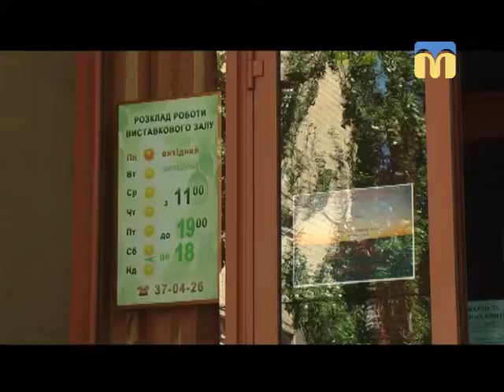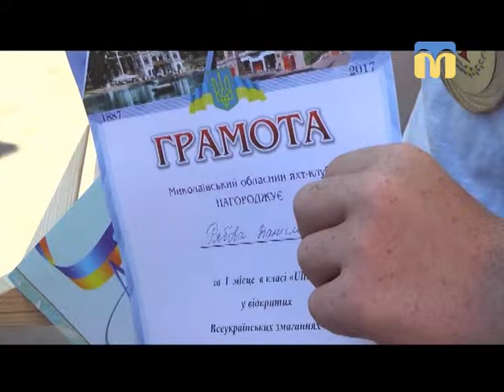09.08.2018. Новини. 20:40